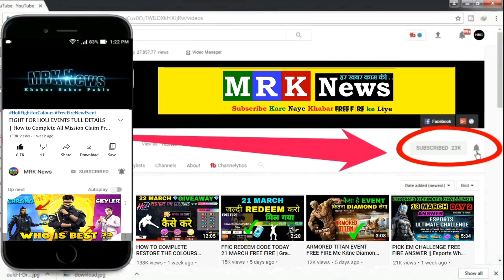PCV REWARDS FFWS REDEEM CODE FREE FIRE 30 MAY | today redeem code for free fire india